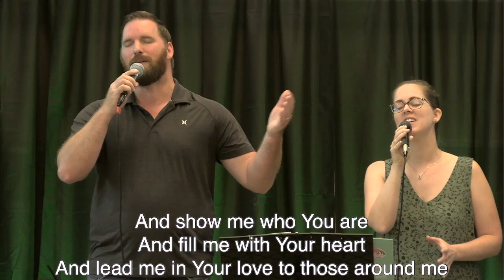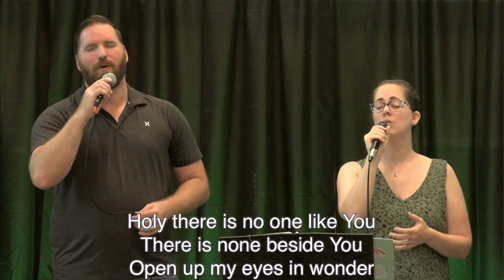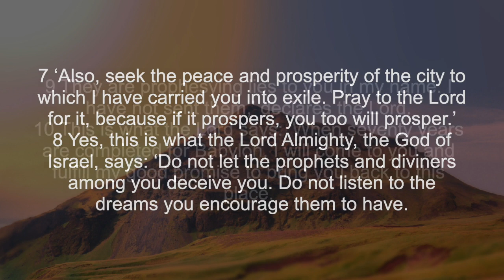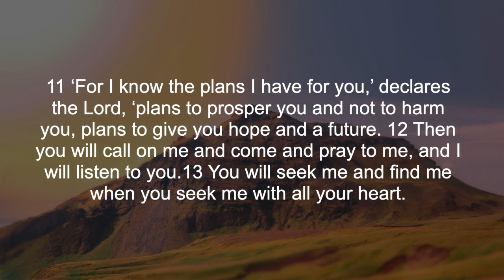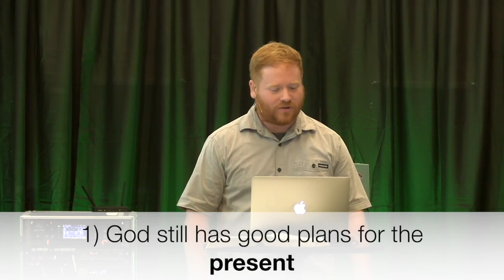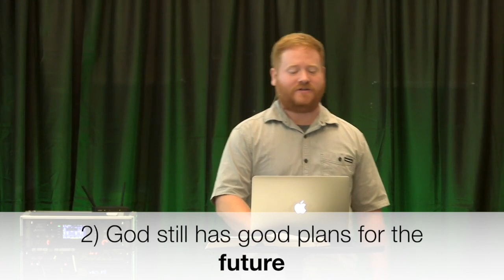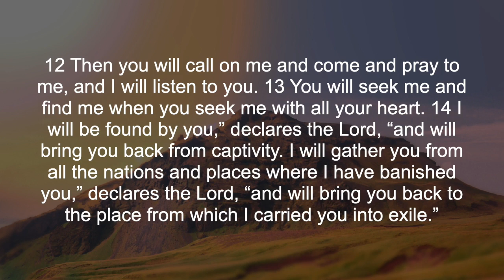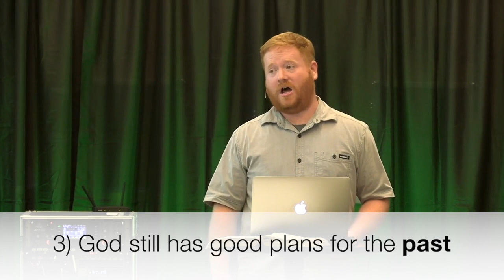God's Good Plans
Join us as one of our pastors, Pastor Conner preaches on Jeremiah 29:4-14.

If you are visiting with us, have any prayer requests, or want more information about GO Church, please fill out one of our online connections cards.